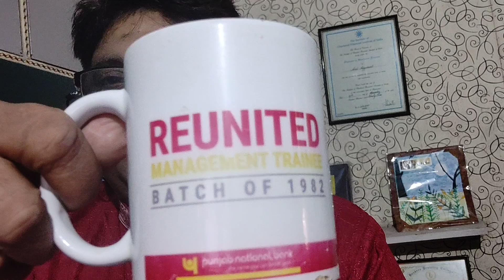About dates of IBPS SO and IBPS clerk Exam . Hindi part at 4 minutes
Use this link to register/buy mock test series ( Available in Hindi and English both languages) +++ Use this link for Current affairs PDF ( in Hindi and English both) +++Good knowledge in banking and financial awareness can keep you ahead of your competitors, Develop habit of watching ten videos per day ( Average duration of video about 4 minutes) from this playlist. The playlist is available free of cost. Developed by experienced banker Mr Anil Aggarwal Financial/Banking/ Economic awareness videos playlist. ( Hindi and English both) ++ Descriptive Paper. ++ July 2020 - Banking current affairs . ++August 2020 - Banking current affairs ++September 2020 - Banking current affairs. ++ October 2020 - Banking current affairs.